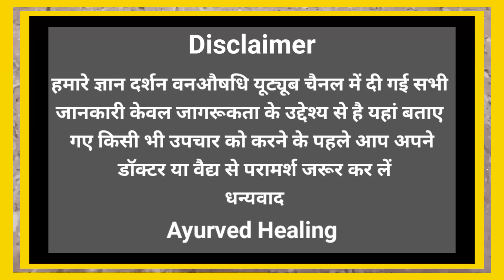इमली के बीज के फायदे | Benefits Of Tamarind Seed In Hindi | Imli ke beej ke fayde | gd1Aushadhi